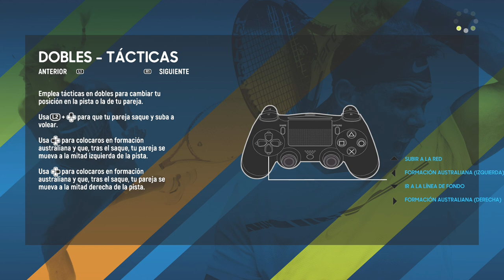AO TENNIS - Resolviendo DUDAS #1 Se pueden modificar los tenistas descargados? Modo Carrera?